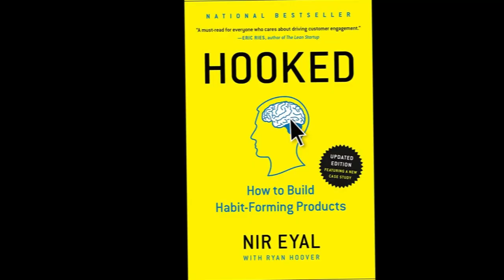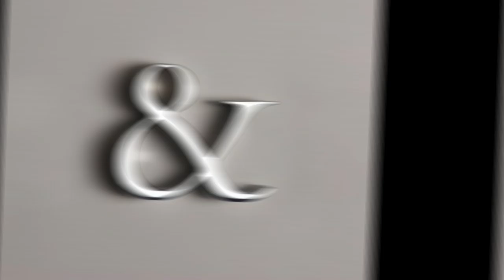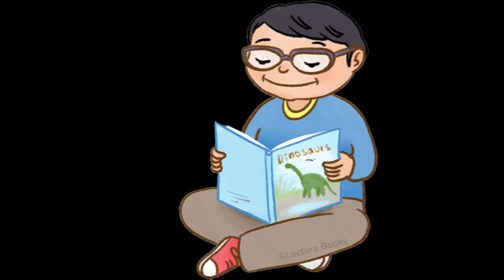Eric Cartman - Poker Face but Every Word is a Google Image